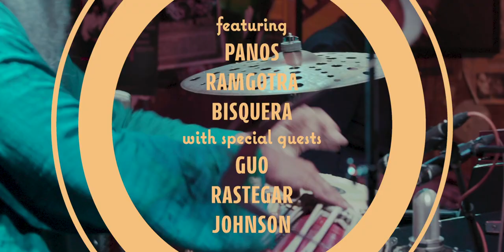Part 6: In the pocket | Galactic Booty Co. live at the Baked Potato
These monster studio musicians have backed the likes of Johnny Cash, Elton John, Miles Davis,  Alanis Morissette, Tom Petty, and have composed parts on The Dark Knight, Inception, Dunkirk, and your other favorite movie scores.

When they're not playing at Madison Square Garden or other international stages, this is what they do: 100% improvisational jams in a legendary Los Angeles club.

Galactic Booty Co. is made up of:
• Toss Panos
• Curt "Krikee B" Bisquera
• Satnam Ramgotra

ft. special guests:
• Tina Guo
• Deron Johnson
• Kaveh Rastegar

AquarianDrumheads.com